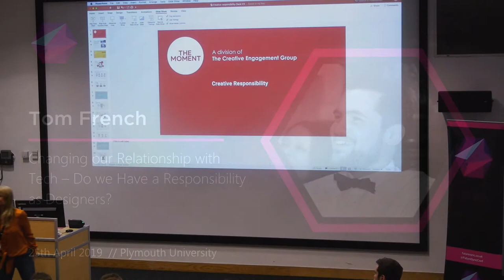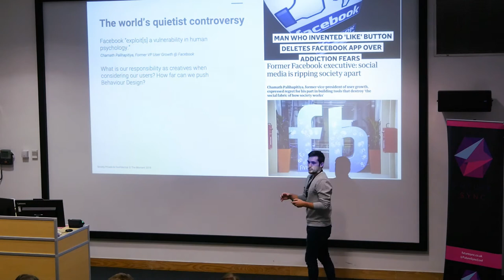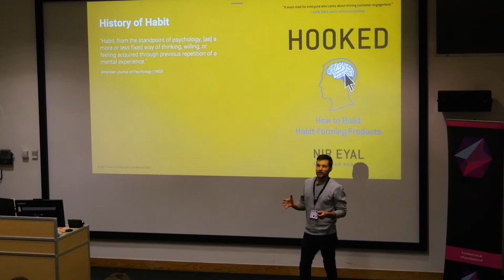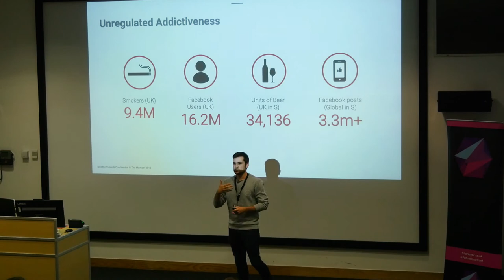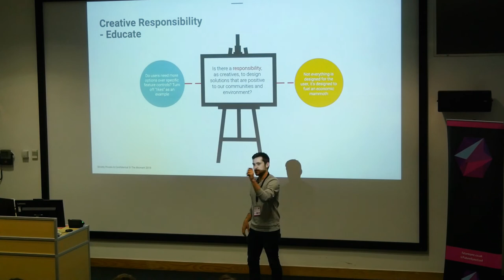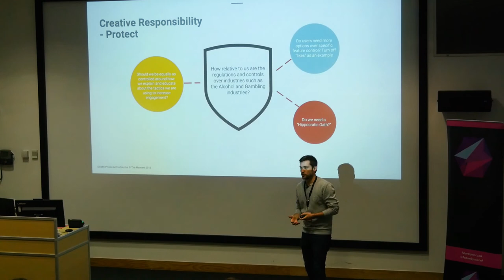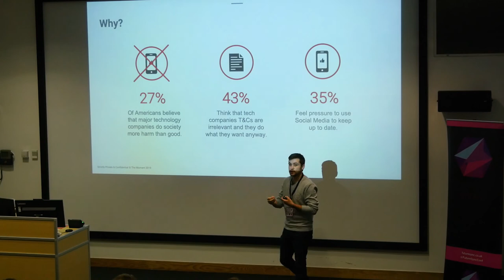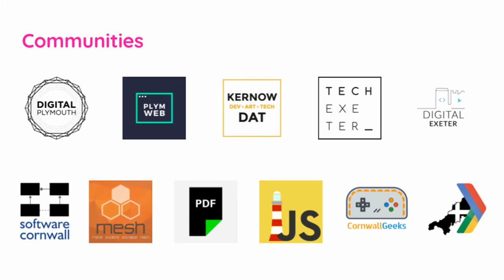Tom French - The Moment - Future Sync 2019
"Changing our Relationship with Tech - Do we Have a Responsibility as Designers?"

TOM FRENCH is the Digital Planner at The Moment, having spent his career exploring the relationship between audiences, content and technology.

Tom has been responsible for a range of ‘digital’ projects, from major digital transformation for large corporations to activation projects for start-ups and new brands.